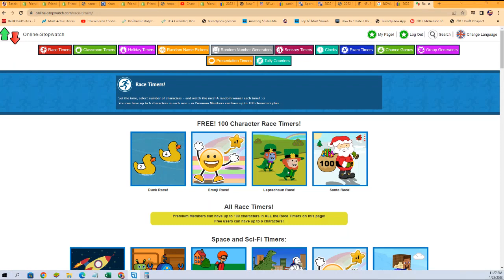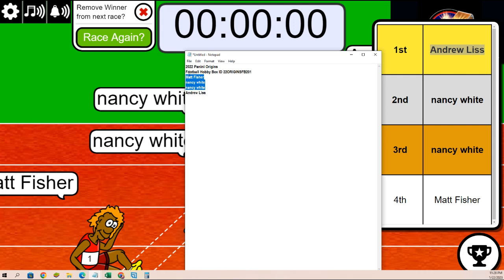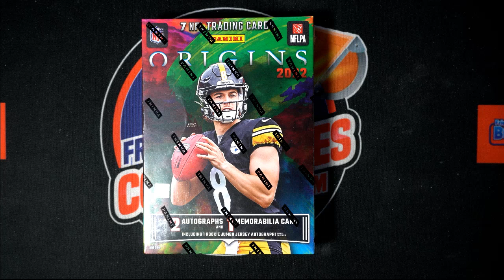2022 Panini Origins Football Hobby Box FILLER ID 22ORIGINSFB201